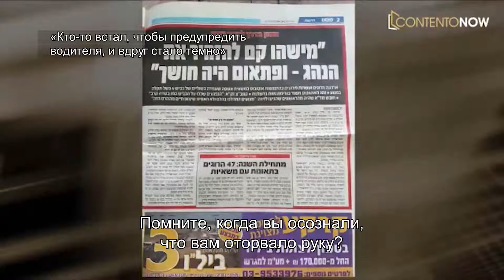УБРАТЬ ПОРЧУ - ПРИВЛЕЧЕНИЕ И ОТКРЫТИЕ ФОРТУНА МЕДИУМ ШМОЭЛЬ ГОВОРЯТ КЛИЕНТЫ И НАТАНЭЛЬ СЕМРИК